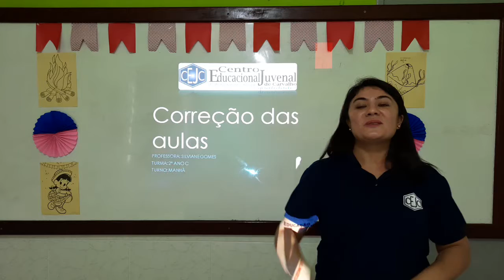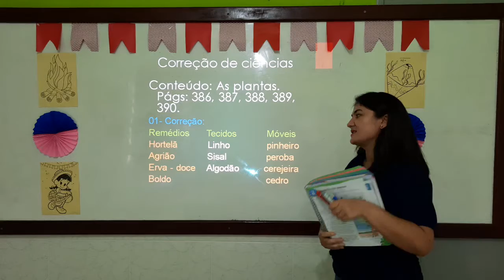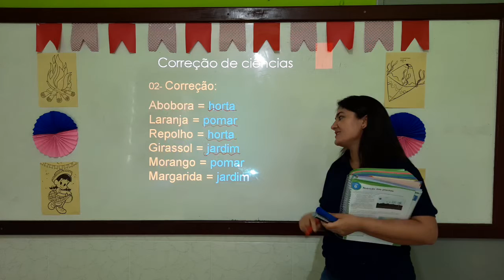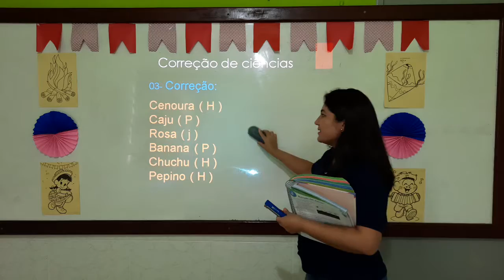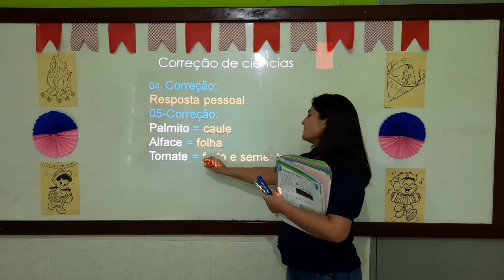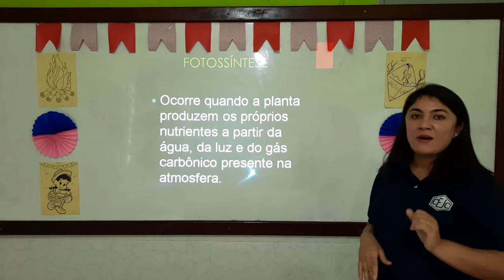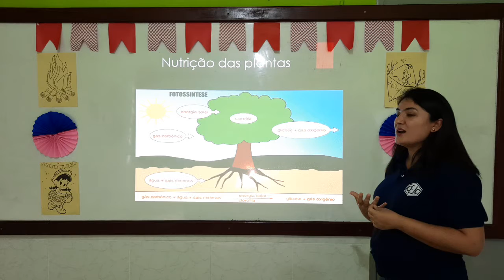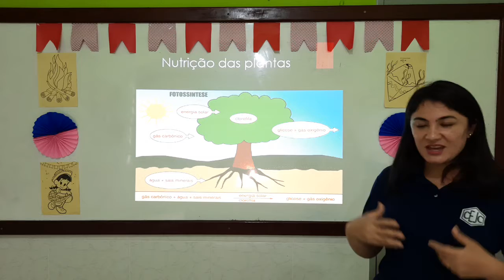2C S9 010 02-07 SILVIANE CIENCIAS